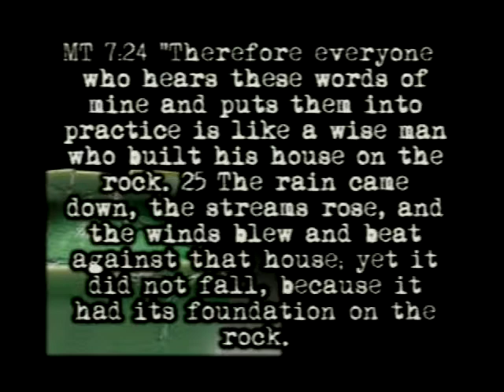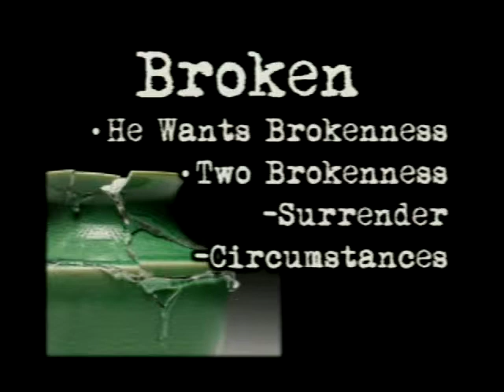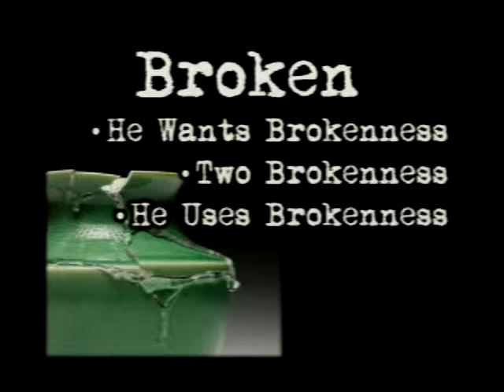Broken2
Pastor Virgil Peck Sunday Mornig at Moravia Nazarene Church